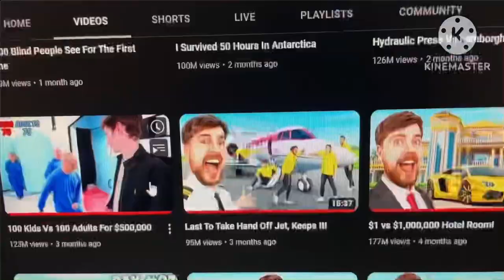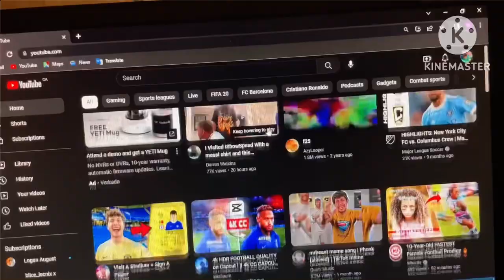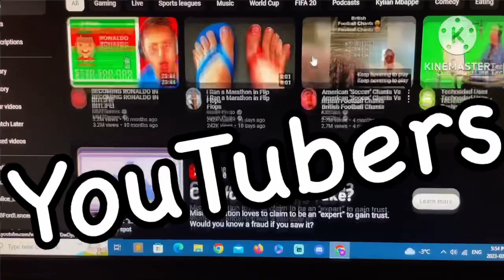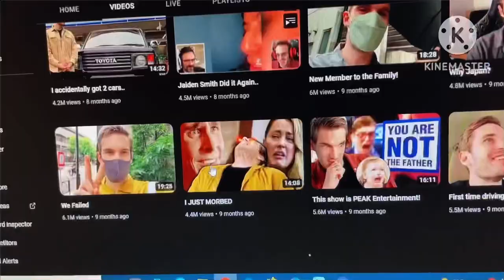If Mrbeast didn’t exist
Wondering what would happen if Jimmy didn’t exist?👀 you’ll find out!